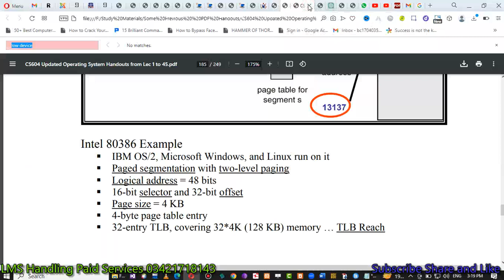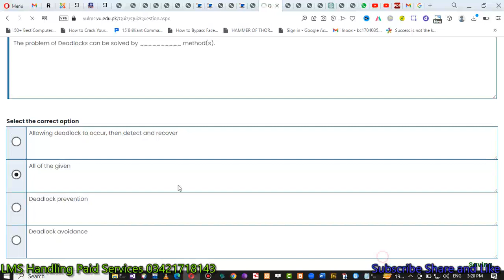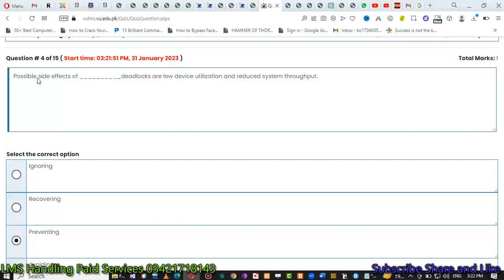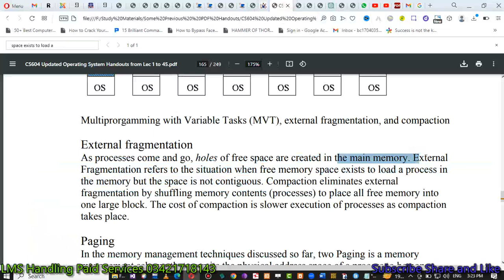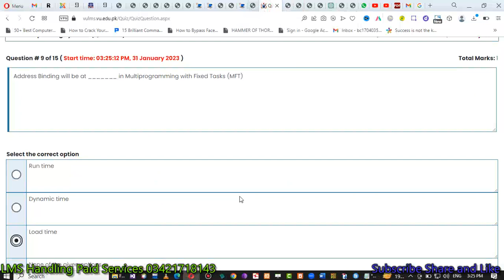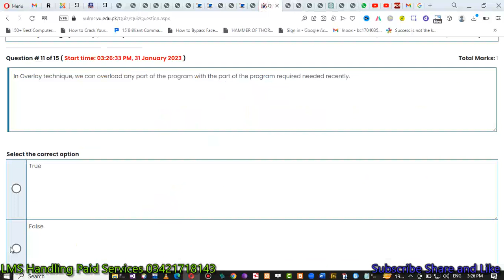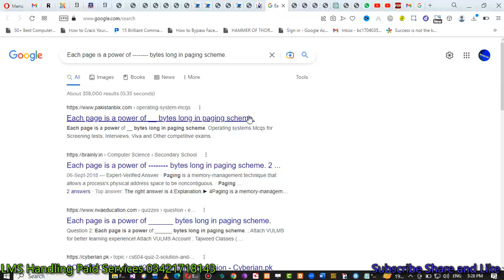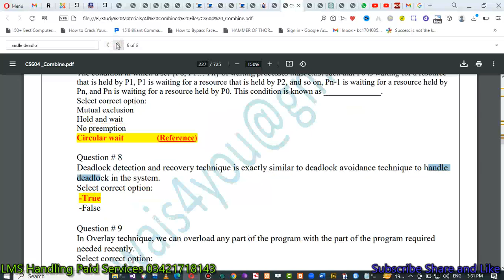cs604 quiz no 3 solution fall 2022 CS604 - Operating Systems (Quiz No. 3) CS604 SOLVED QUIZ NO 3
s604 quiz 3 solution spring 2022 cs604 quiz 3 2022 cs604 quiz 3 spring 2022 cs604 quiz 3 live 2022